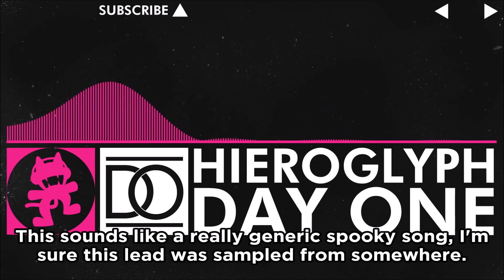Ranking Monstercat 009 - Reunion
Almost to 010 wowie.